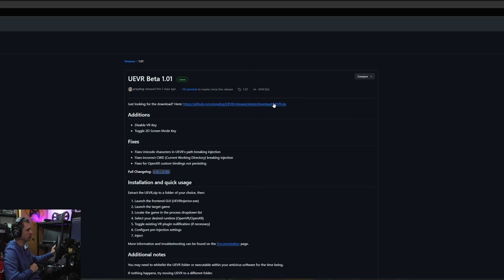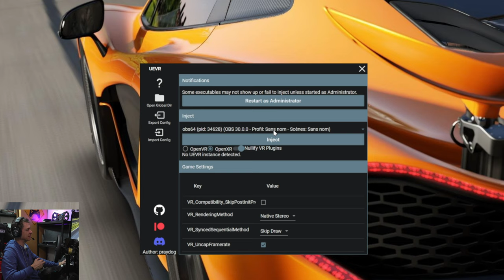EA WRC : ENFIN EN VR avec UEVR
Salut,  enfin de la VR sur EA WRC et ce n'est pas grace a EA, mais on Moddeur et son logiciel gratuit içi :

🎮 PS5

🚁DJI AVATA